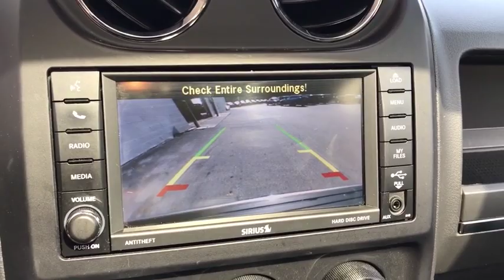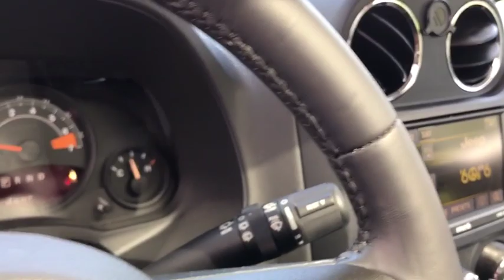2016 Jeep Patriot Antioch, Gurnee, McHenry, Fox Lake, IL Kenosha WI 16820P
Black Clearcoat Used 2016 Jeep Patriot available in Antioch, Illinois at Antioch Chrysler Dodge. Servicing the Gurnee, McHenry, Fox Lake, IL Kenosha WI area.   Used
2016 Jeep Patriot High Altitude Edition - Stock#: 16820P - VIN#: 1C4NJRFB5GD786266

**BLUETOOTH**, **REARVIEW CAMERA**, **LEATHER**, **HEATED SEATS**, **SUNROOF/MOONROOF**, **4WD**, **CARFAX 1-OWNER**, **ALTITUDE**, **UCONNECT**, **SIRIUS XM**, **4-DOOR**, **CERTIFIED**, OPTIONAL EQUIPMENT (May Replace Standard Equipment) Customer Preferred Package 23G $1,045 High Altitude Package 17-Inch x 6.5-Inch Granite Painted Pocket Wheels Bright Side Roof Rails High Altitude Badge Leather-Trimmed Bucket Seats Power 6-Way Driver Seat Body-Color Fascias with Bright Inserts Bright Exhaust Tip Power Express Open / Close Sunroof Manual Driver Lumbar Adjust 6-Speed Automatic Transmission Tip Start AutoStick Automatic Transmission Radio 430N $1,435 6.5-Inch Touchscreen Display 40 GB Hard Drive with 28 GB Available SiriusXM Travel Link 5-Yr Travel Link Subscription ParkViewTM Rear Back-Up $200 Remote Start System, 4WD, dark slate gray Leather, 40GB Hard Drive w/28GB Available, 5-Year SiriusXM Travel Link Service, 6.5 Touch Screen Display, Audio Jack Input for Mobile Devices, ParkView Rear Back-Up Camera, Radio: 430N, SIRIUS Satellite Radio, SIRIUSXM Travel Link. Priced below KBB Fair Purchase Price! Certified. FCA US Certified Pre-Owned Details:* Vehicle History* Transferable Warranty* Powertrain Limited Warranty: 84 Month/100,000 Mile (whichever comes first) from original in-service date* Roadside Assistance* Limited Warranty: 3 Month/3,000 Mile (whichever comes first) after new car warranty expires or from certified purchase date* Includes First Day Rental, Car Rental Allowance, and Trip Interruption Benefits* Warranty Deductible: $100* 125 Point InspectionWe make it easy !!! We are excited to offer you great quality vehicle at a competitive and affordable price. We offer new, used and cerified Chrysler, Dodge, Jeep and RAM vehicles. Come visit Wrangler headquarters! We also carry an extensive selection of used cars, trucks and SUVs by other manufacturers. Our experienced and certified sales staff can point you in the right direction based on your individual vehicle needs. We also offer competitive financing, top tier service and a fully stocked inventory of Chrysler, Dodge and Jeep automotive parts. Recent Arrival! 20/26 City/Highway MPG2016 Jeep Patriot High Altitude 4D Sport Utility Black Clearcoat 2.4L I4 DOHC 16V Dual VVT 6-Speed Automatic 4WD
TRANSMISSION: 6-SPEED AUTOMATIC  -inc: AutoStick Automatic Transmission  Tip Start (STD),TIRES: P225/60R17 BSW AS  (STD),DARK SLATE GRAY  LEATHER TRIMMED BUCKET SEATS,QUICK ORDER PACKAGE 23G HIGH ALTITUDE EDITION  -inc: Engine: 2.4L I4 DOHC 16V Dual VVT  Transmission: 6-Speed Automatic  Remote Start System  Body Color Fascias w/Bright Insert  Bright Side Roof Rails  Power Express Open/Close Sunroof  Power 6-Way Driver Seat  Bright Exhaust Tip,BLACK CLEARCOAT,ENGINE: 2.4L I4 DOHC 16V DUAL VVT  (STD),RADIO: 430N  -inc: 5-Year SiriusXM Travel Link Service  6.5 Touch Screen Display  40GB Hard Drive w/28GB Available  SiriusXM Travel Link,PARKVIEW REAR BACK-UP CAMERA,Four Wheel Drive,Power Steering,ABS,4-Wheel Disc Brakes,Brake Assist,Aluminum Wheels,Tires - Front All-Season,Tires - Rear All-Season,Temporary Spare Tire,Heated Mirrors,Power Mirror(s),Rear Defrost,Privacy Glass,Intermittent Wipers,Variable Speed Intermittent Wipers,Power Door Locks,Automatic Headlights,Fog Lamps,AM/FM Stereo,CD Player,Satellite Radio,MP3 Player,Auxiliary Audio Input,Requires Subscription,Steering Wheel Audio Controls,Satellite Radio,Requires Subscription,Auxiliary Audio Input,Bluetooth Connection,Pass-Through Rear Seat,Rear Bench Seat,Adjustable Steering Wheel,Power Windows,Leather Steering Wheel,Keyless Entry,Power Door Locks,Cruise Control,A/C,Auto-Dimming Rearview Mirror,Driver Vanity Mirror,Passenger Vanity Mirror,Floor Mats,Power Windows,Power Door Locks,Heated Front Seat(s),Engine Immobilizer,Traction Control,Stability Control,Traction Control,Front Side Air Bag,Tire Pressure Monitor,Driver Air Bag,Passenger Air Bag,Front Head Air Bag,Rear Head Air Bag,Passenger Air Bag Sensor,Child Safety Locks